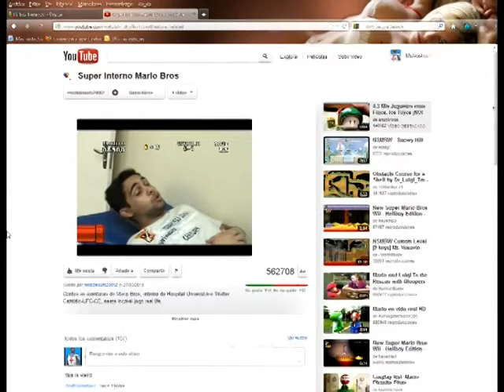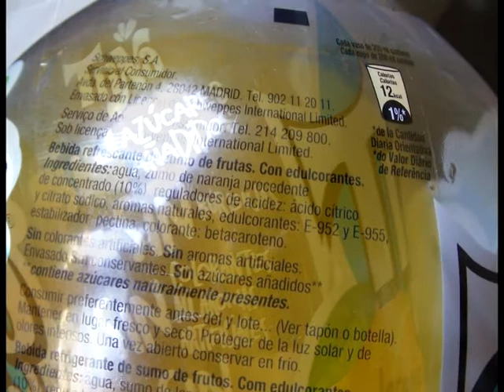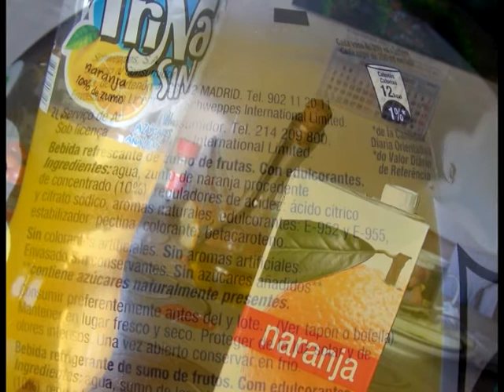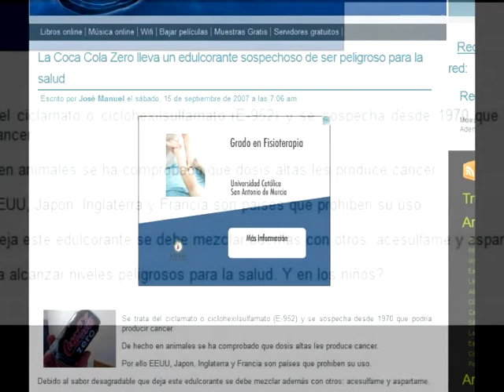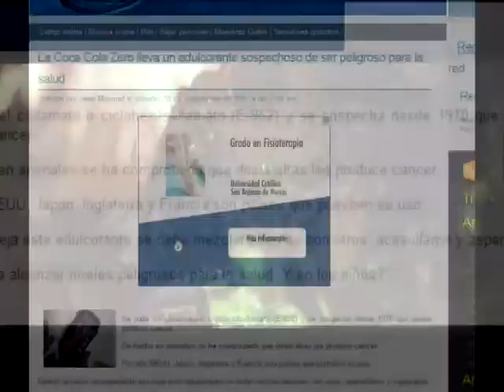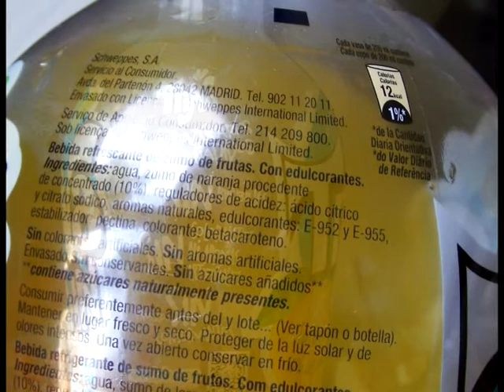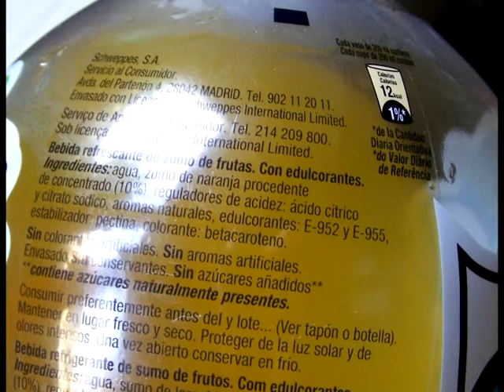EL MEJOR REFRESCO DEL VERANO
ES VERANO , REFRESCATE CON JAVIDIVX CHANEL Nº 1 EN CULTURA.